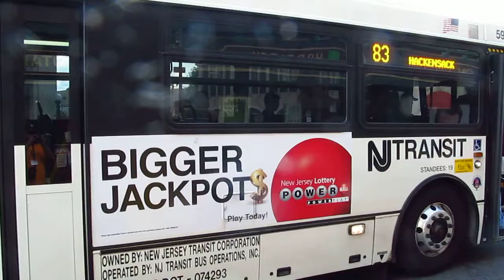NJT NABI 40-SFW #5903 on the 83 to Hackensack (Outside) in HD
on 32nd Street in Union City heading Northbound.  Available in High Definition.